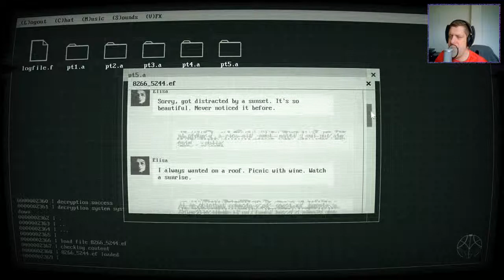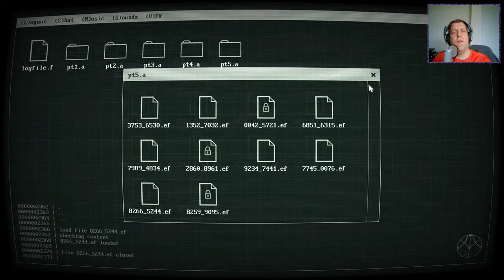Nock Plays | Sorry, James | Ep.7 - Chipping away, one at a time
You are James Garner, a security engineer at Mantis Corp., a leading tech company in weaponry field. You got a usual task to decrypt company files. Unusual is that these files contain bizarre chat. Things become weirder when you realize that your job is to “hack love story.”

Why is this so important for Mantis?
What can be hidden in someone's conversation?
What will you risk to find out the truth?

Sorry, James is non-linear story-driven puzzle game which takes unusual step on storytelling. You will discover plot through dialogues of two strangers and learn a tale about James, whose role is to decrypt files containing that chat. Along with creepy thriller and conspiracy atmosphere, there is the unique game mechanic that reminds mix of Sudoku and Minesweeper-like gameplay.

Many thanks to Grab the Games for the game - Go and check them out